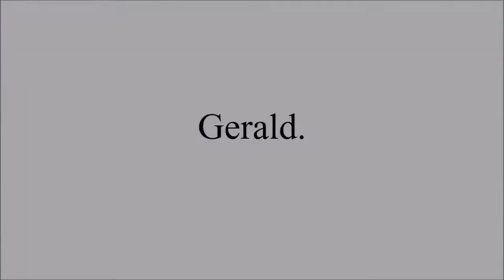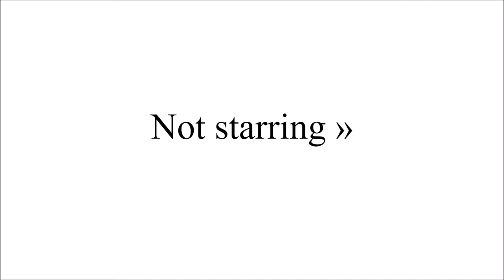Pathfinder 13: The Documentary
I like video games and basketball

Hello there fine people! Welcome to a perfectly normal edition of Pathfinder UHC! This Season we're taking a Cory In The House Path for our thirteenth season. This is totally official. Yup! No questions asked. We decided to give another FFA a bash, and we've got 20 players this time.

PvP was on after 2 minutes and Meetup was after 1 hour. We used some custom terrain to spice up the game as well as Devils Watches. Plus we allowed everyone who died to spectate in their own way :)

Hosted by 78ford
Organized by TheSonicJoey
Terrain: TheSonicJoey & SidGarcia
Logo: ElGavinoSupremo
Art: ElGavinoSupremo